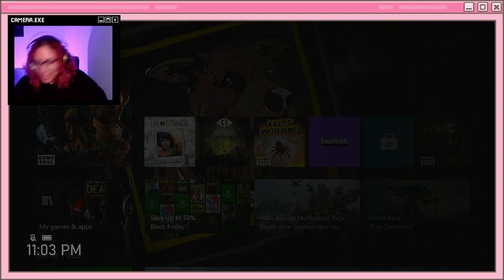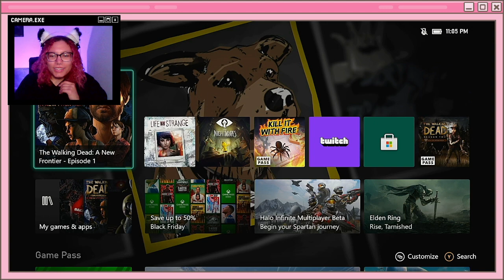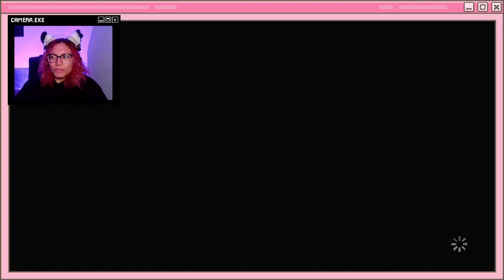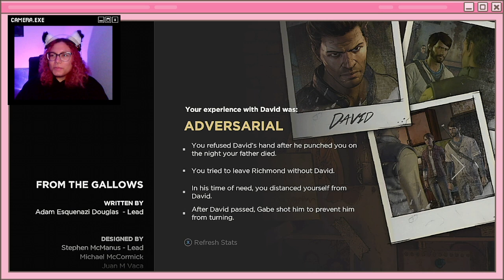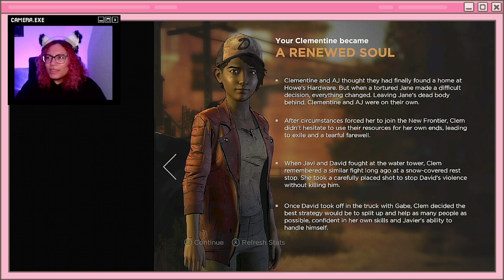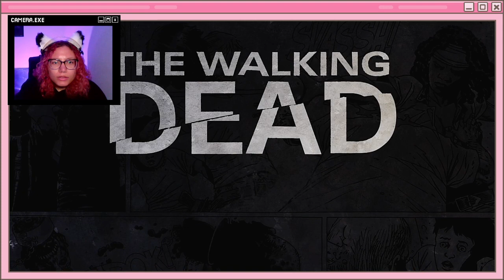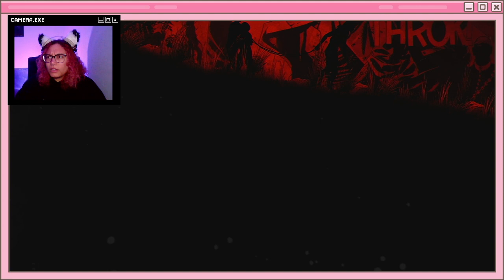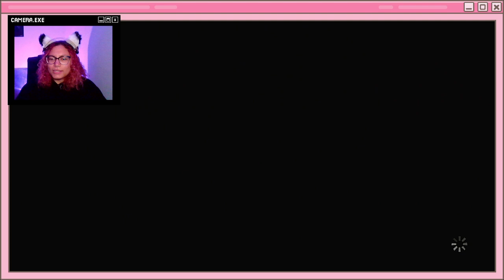the walking dead: a new frontier | no.4 - last | twitch stream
my twitch stream play-through of twd a new frontier on xbox games pass -- Watch live

i really enjoyed playing! can't wait to finish out clem's story!! peep my twd michonne play-through at the end!